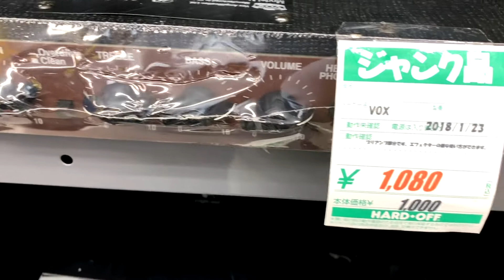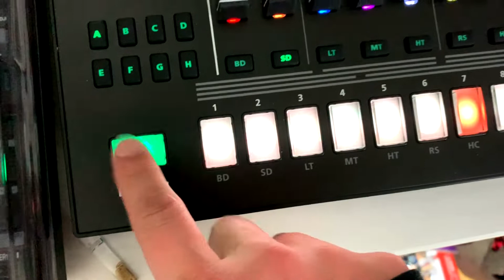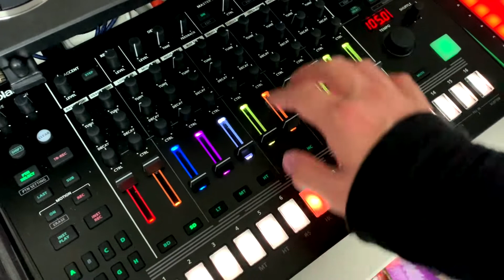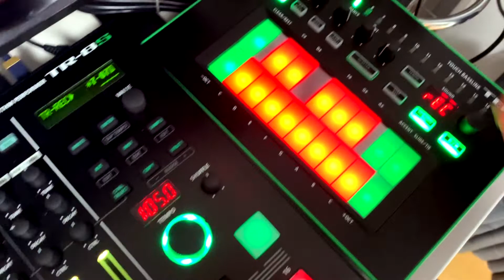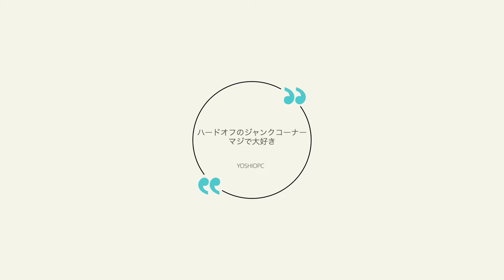ハードオフでジャンク品を買い満足するYOSHIOPC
BEATを無料DL配布中♪
フリーダウンロード楽曲など置いています
プレイリスト［The creation procedure is released free on YOUTUBE］

オリジナル楽曲をSpotifyなどで配信しています！どうぞ宜しくおねがいします！

トラックメイクの様子をノーカットで公開したりしています。

【anotherDJParty】渋谷で開催しているDJパーティー

本チャンネルで利用してる機材一覧
※amazonに飛びます※
アクションカメラ
■GOPRO7Black

■GOPROマウントセット

iOSマイク
■SHUREMV88